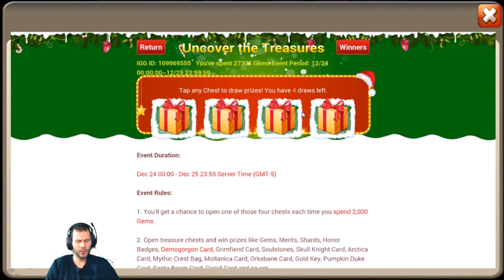27k Gems For The Gem Legends + Christmas Events Castle Clash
looking to put tons of new gem legends on this account also have events to do as well. Enjoy